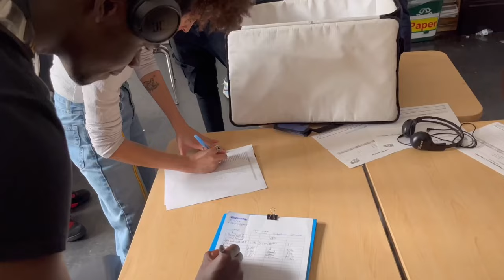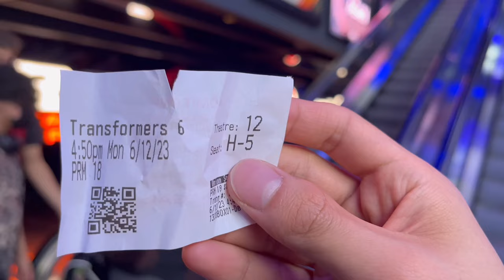First 4K Video! | Movie Night with Global Kids!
Revolutionary with 4K high resolution quality! Make sure to turn on 4k to watch!

And thank you Global Kids for the last trip of the year!